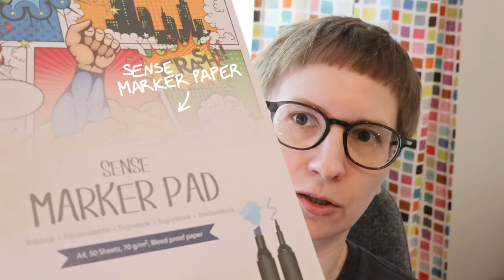Chatty tutorial / How to blend alcohol markers / 120 Ohuhu Art Markers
This video was a request from a viewer. This is how I blend Ohuhu @ohuhuart_official Oahu alcohol based art markers.

English subtitles!
Tekstitys englanniksi!

Markers: Ohuhu Oahu 120 Art Markers
Paper: Sense Marker Pad

Time stamps:
00:00 Intro
00:08 Tools and notes
01:54 Basics
04:16 Close colours
06:16 Opposite colours
07:20 Colourless blender on top
09:50 Colourless blender on bottom
10:53 Layering order
12:18 More on layering order
13:27 Wet vs dry